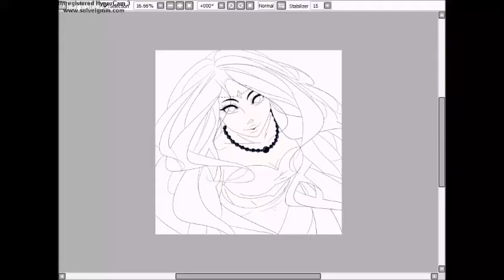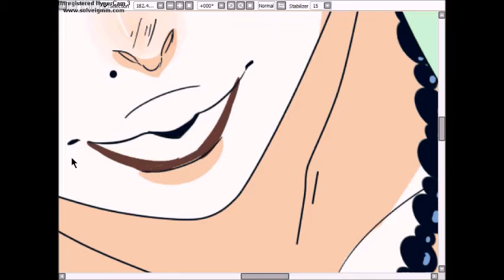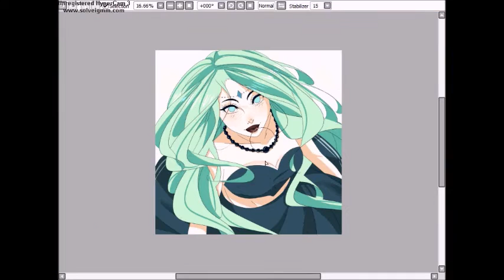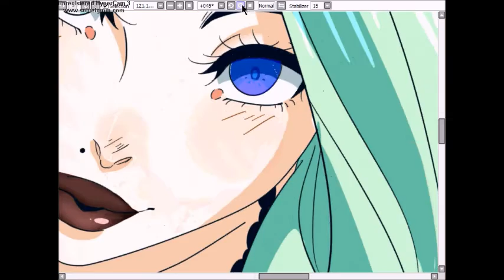【RPC Min-Hee】 Speed-Painting